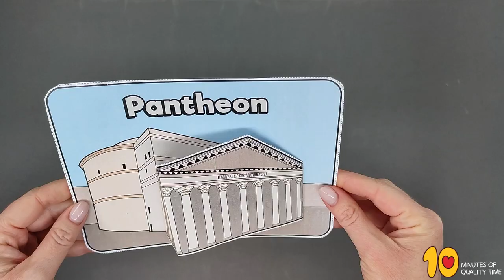The Pantheon in Rome Craft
- Crayons
- Scissors
- Glue